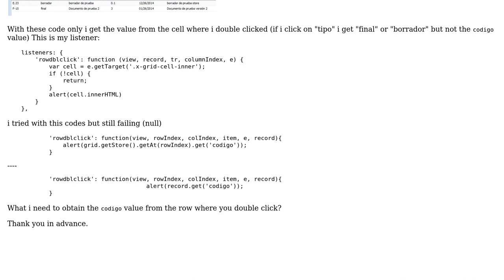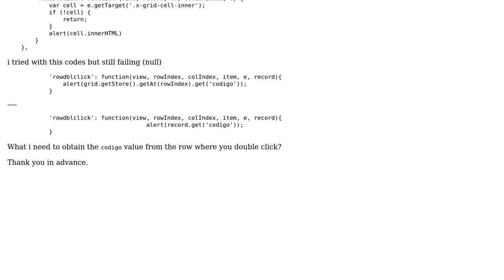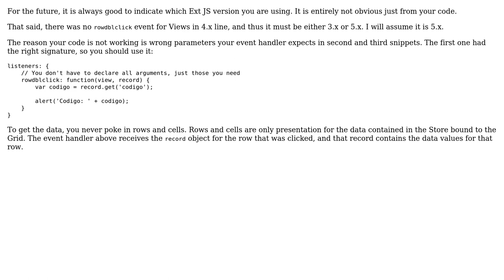get value from gridpanel with extJS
With thanks & praise to God, and with thanks to the many people who have made this project possible! | Content (except music & images) licensed under CC BY-SA | Music | Images & others | With thanks to user S. Moreno user Alex Tokarev and the Stack Exchange Network Trademarks are property of their respective owners. You are responsible for your own actions.